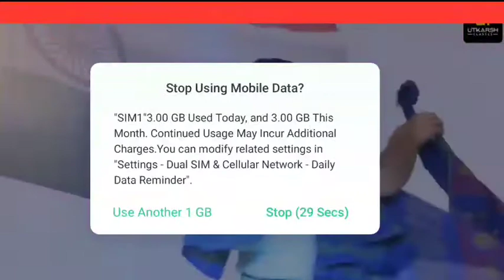Utkarsh classes dance and Enjoy Rajasthan ||best Dance Kumar Gaurav sir, Motivation and Education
Utkarsh classes Ranga Rang karyakram

DIWALI TRIP | UTKARSH | FULL ENJOY | Dance & Masti | Rajasthan Art & Culture | Manwar Resort DECHU, UTKARSH CLASSES JODHPUR

Kumar Gaurav Sir vs Akshay sir Danse ,Utkarsh teachers

देखिये गौरव सर का बोरा dance # kumar gaurav sir utkarsh classes jodhpur#superfast​ dance, By Kumar Gaurav